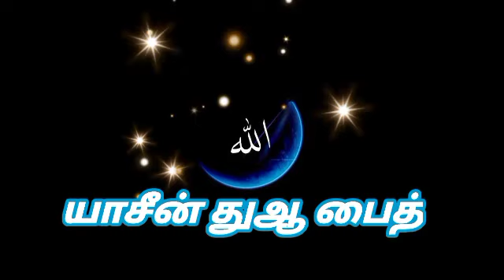ரமலானுக்காக .. Adirai Voice Over 🎉